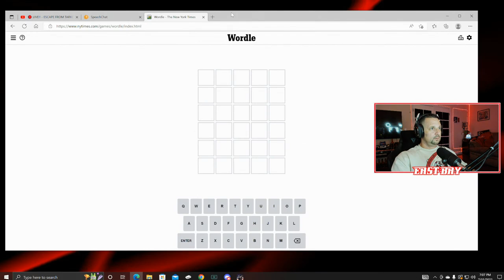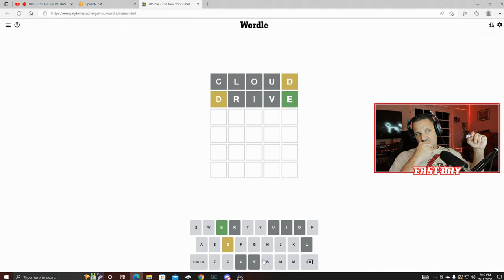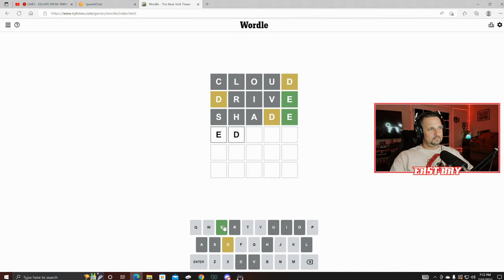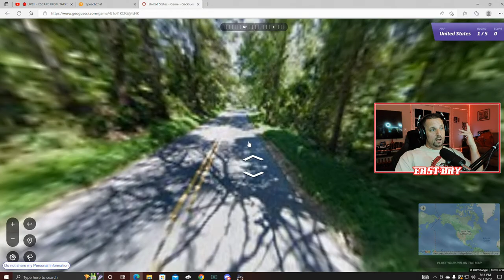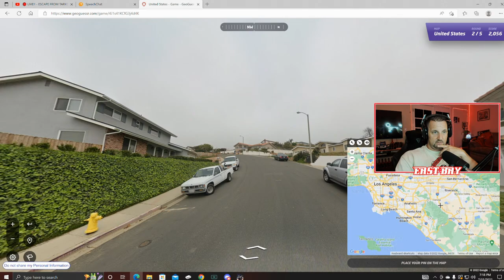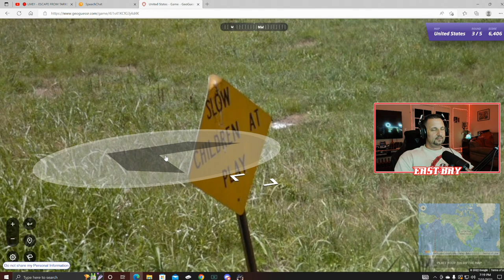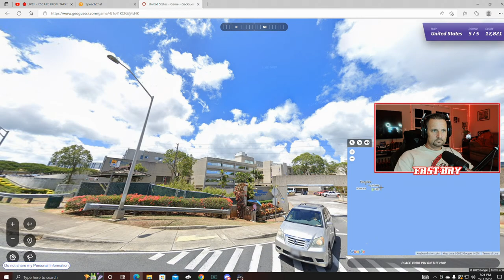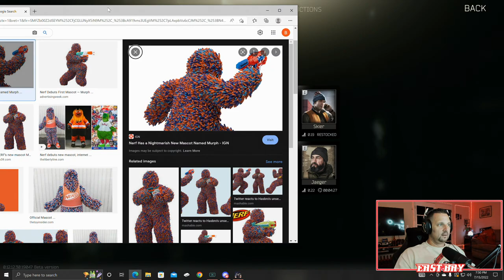🔴 LIVE!! - ESCAPE FROM TARKOV - A REAL MANS GAME